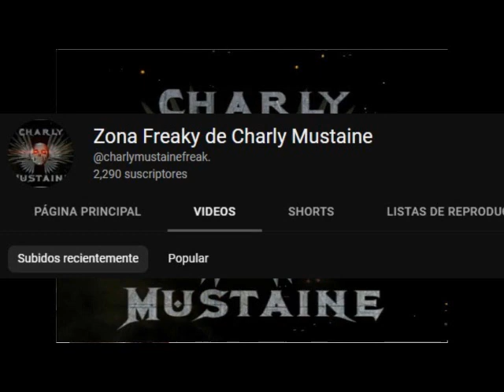¡¡¡NUEVA VERSION DEL QUINTO ELEMENTO, NO MAS PELICULAS DE HULK Y MAS...!!!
Un poco tarde por problemas tecnicos, pero aqui estan las noticias de la semana.